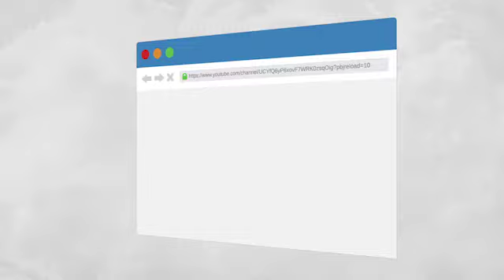PBCM 05 23 2021 Mga Langitnong Lamdag sa Kinabuhi - RMN DXPR Pagadian 603